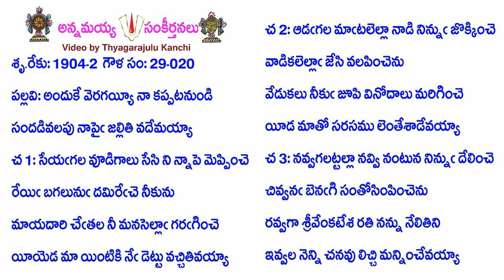Book29-Song20-14373-అందుకే వెరగయ్యీ నా కప్పటనుండి-andukē veragayyī nā kappaṭanuṇḍi